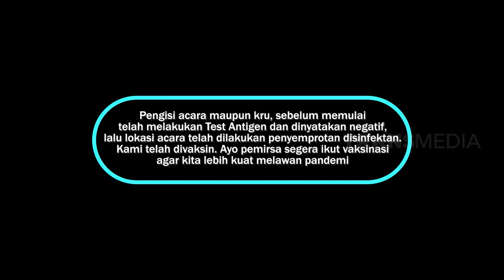Yuki Kato & Surya Diserang dan Ditawan Zombie | BTS (11/12/21) Part 1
BTS
TAYANG SETIAP:
SABTU-MINGGU
PUKUL 21.30